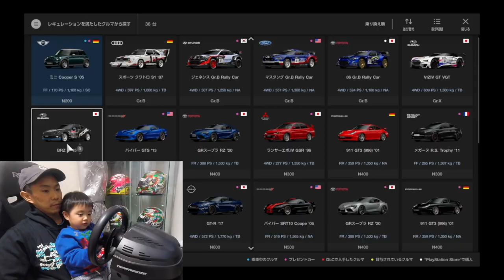Takuty TV：3歳の息子にグランツーリスモSPORTやらせたらスゴイことになった！！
レーシングドライバー（僕）の血をひく息子（３歳）にグランツーリスモSPORTをやらせてみたらスゴイことになりました。